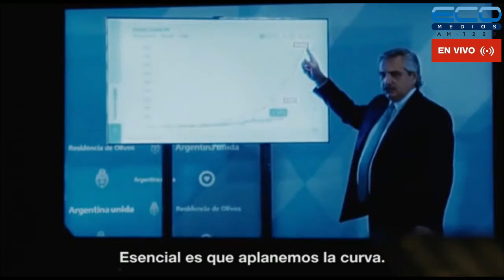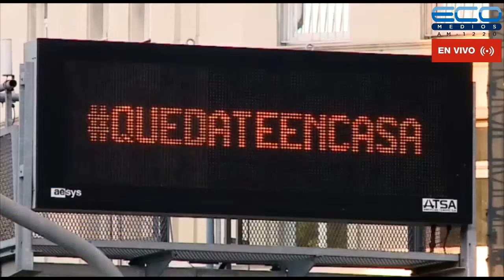DIPLOMACIA, POLITICA Y ECONOMIA con Horacio Daboul 04/02/2021